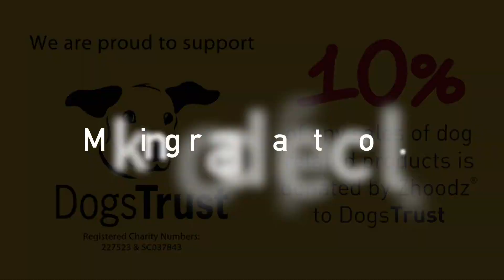Dog Walkers reflective clothing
Dog walkers reflective hoodies, sweatshirts, t-shirts, umbrellas & dog jackets.